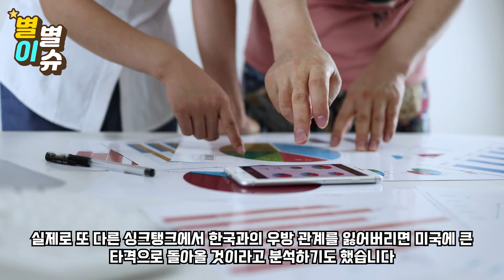美 "이러다간 우리가 한국에 뒷통수맞는다" 한국에 300조 핵장사하려다 "딱걸렸다"